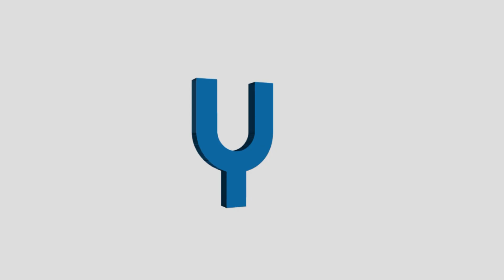International Tea Day: Awesome Facts About Tea | Boldsky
Whether we sip it over ice or enjoy it as a frothy latte, chai is one of our favorite drinks to indulge in. There is no comparision to the taste of tea and we being chai lovers, can't seem to get enough of it! And the more that we taste it, the more we want it. In this video, we are sharing the details of 'International Tea Day.' This day is celebrated on 15th of December every year across the world.